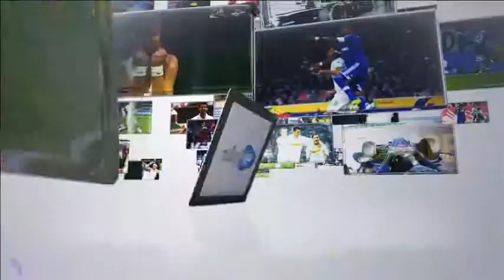LIVE Soccer for ALL on Justin.tv